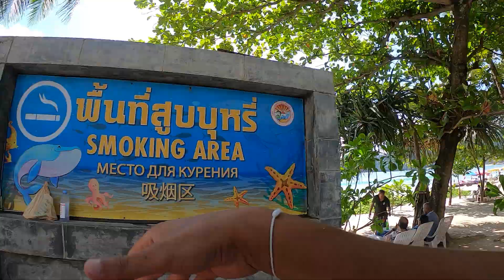مقاطع قصيرة من بوكيت تايلاند || short videos from phuket Thailand 🇹🇭 (4)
مقاطع قصيرة من بوكيت تايلاند  || short videos from phuket Thailand 🇹🇭